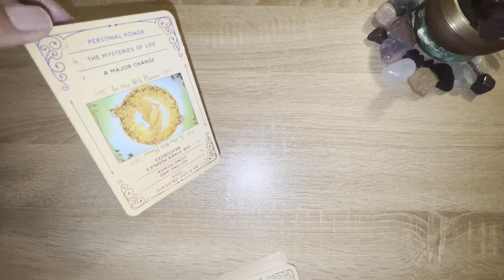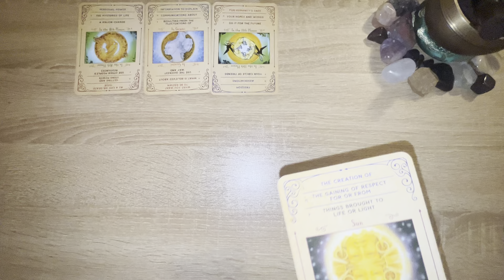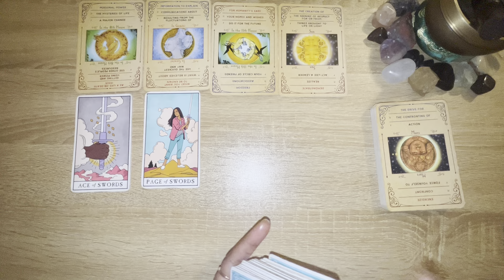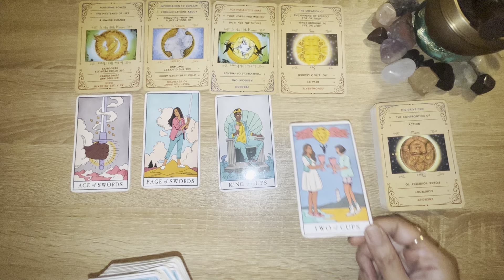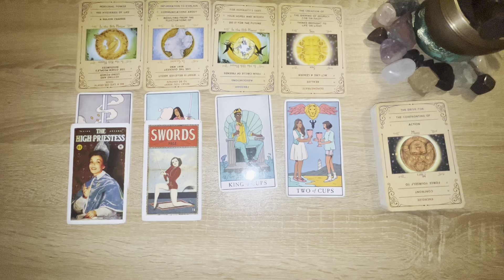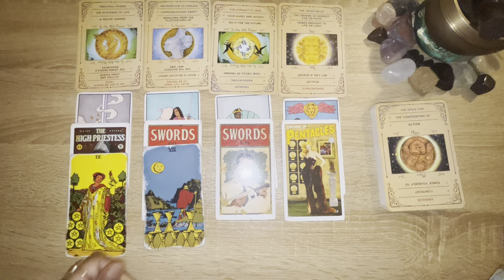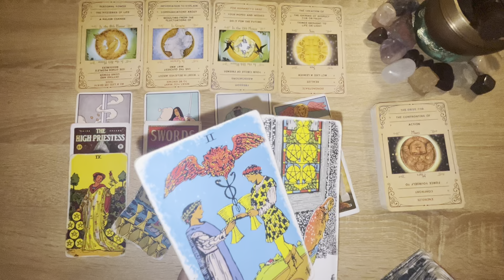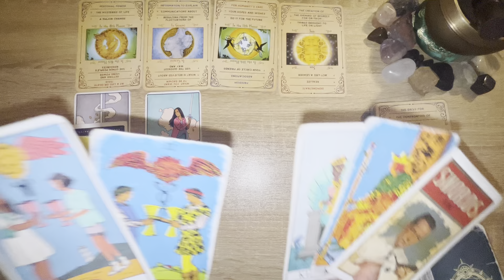COMMUNICATION ABOUT RELOCATING OR TRAVEL, THE 11th HOUSE OF FRIENDSHIPS